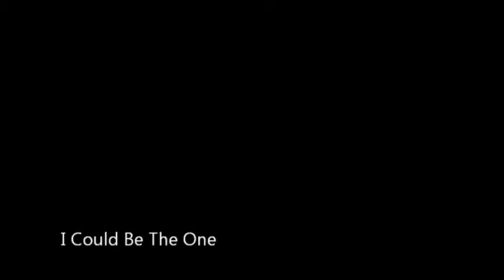I Could Be The One [Fernando Arce & José Leitao]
Avicii vs. Nicky Romero

Cover:
Fernando Arce (Violonchelo)
José Leitao (Piano)

Imagen: Marta Lobo